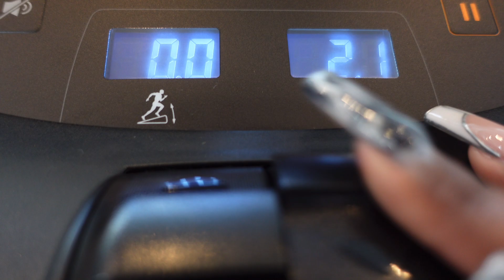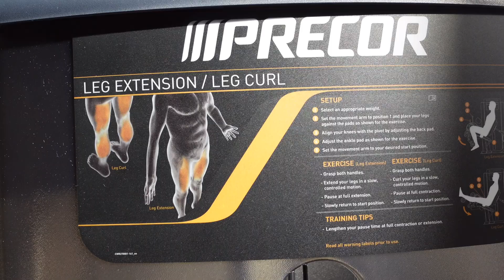My Current Fitness Routine + How I Realistically Eat Healthy | Badbrownskinn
and take your free 30-second quiz! Thank you noom for sponsoring today’s video!

💕Helpful Links

Amazon Storefront (commissioned links)

💕FAQ’s

Age- 29
Race- Black